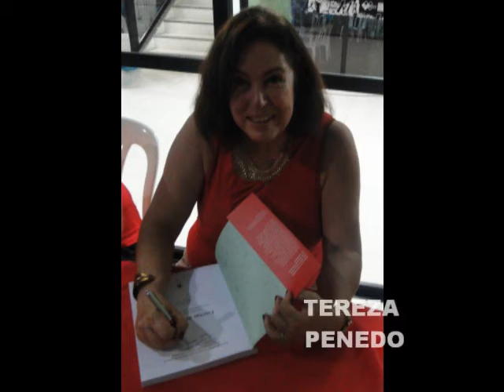VÍDEO FINAL TCC JEAN FABIAN 15 DE NOVEMBRO 2013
Vídeo produzido pelo aluno Jean Fabian Freire, do curso de Educação Física da UFES, modalidade à Distância.
Este vídeo será apresentado no dia 15 de novembro de 2013 durante a defesa pública do Trabalho de Conclusão de Curso.